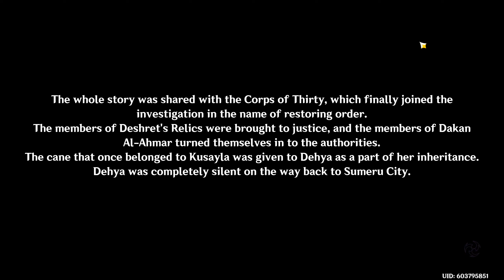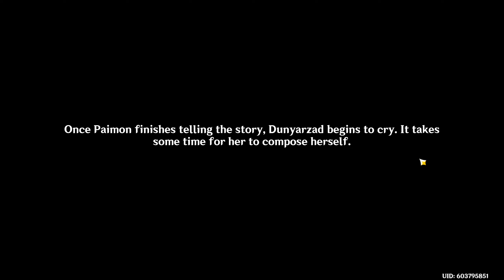Genshin Impact - Story Quest - Dehya - Lionsblood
Genshin Impact - Story Quest
Mantichora Chapter: Act I
Dehya - Lionsblood

1. Shade Upon Red Silk
2. Annals of the Scarlet Sands
3. Sincerity's Facade

Community Guideline:

We strive to create a positive and inclusive community for all of our viewers. In order to ensure that our community is a safe and enjoyable place for everyone, we ask that all members abide by the following guidelines:

- Be respectful to others: We do not tolerate hate speech, bullying, or discrimination of any kind. We ask that you treat others with kindness and respect.
- No spamming or self-promotion: We ask that you refrain from posting spam or self-promoting your own content on our channel.
- Follow YouTube's community guidelines: We ask that all members abide by YouTube's community guidelines, which prohibit hate speech, violent or sexual content, impersonation, and misleading information.
- No illegal activities: We ask that you refrain from posting content that promotes illegal activities.
- Do not post personal information: We ask that you refrain from posting personal information, including phone numbers, addresses, or email addresses.
- Keep the conversation relevant: We ask that you keep the conversation relevant to the video or topic at hand.
- Keep it clean: We ask that you refrain from posting offensive or graphic content.
- Have fun: Most importantly, we want this to be a fun and engaging community for everyone.

We reserve the right to remove any content or comments that violate these guidelines. Repeat offenders will be banned from the community. We appreciate your understanding and cooperation in helping to create a positive and inclusive community for everyone.